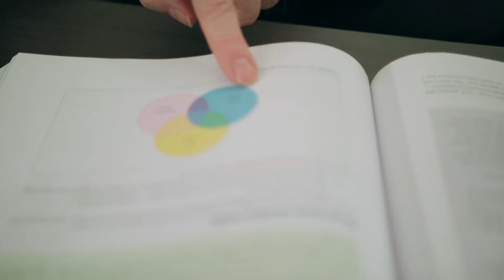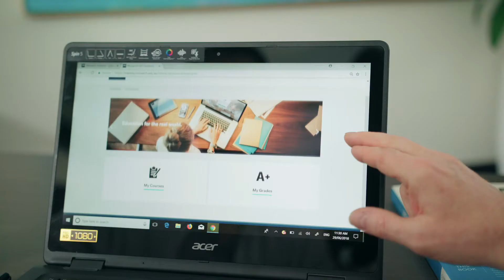My Journey: Kelly Latham, Advanced Diploma of Leadership & Management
Kelly needed to upskill in her current role, and found that online studying was the only was she could fit it in with full time work.